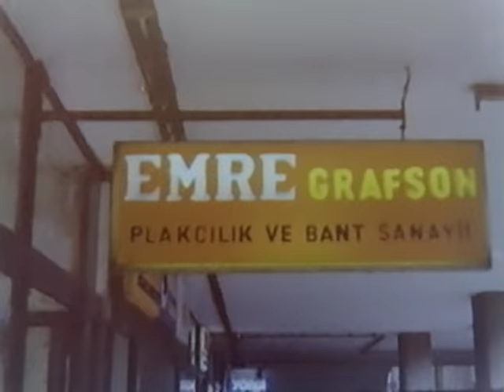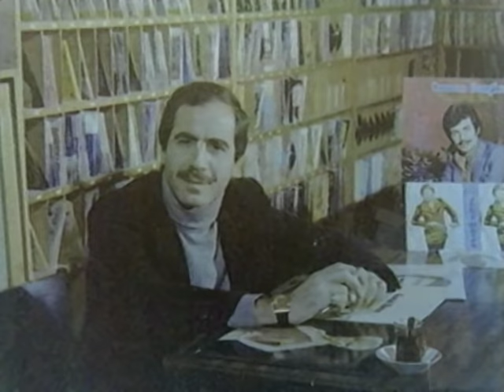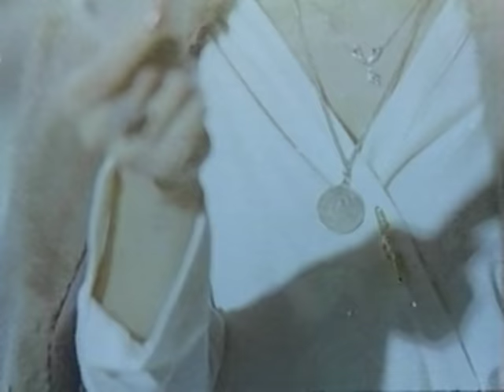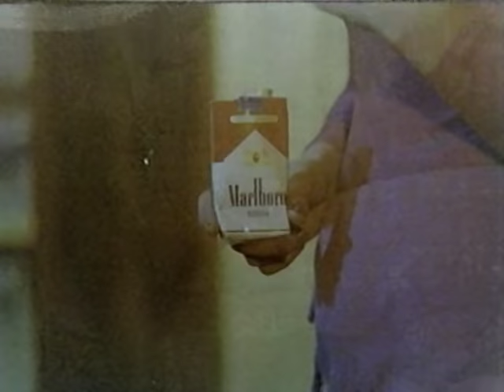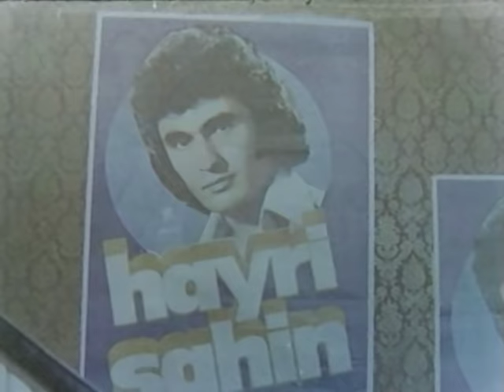Hayat Harcadın Beni | Eski Türk Filmi Tek Parça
Hayattan beklediğini bulamayan bir adamın öyküsü..

Senaryo Mehmet Aydın
Yapımcı Mahmut Hekimoğlu
Görüntü Yönetmeni Orhan Kapkı
Tür Arabesk, Dram, Duygusal
Özellikler 35 mm, Renkli
Ülke Türkiye
Oynayanlar : Hayri Şahin , Oya Aydoğan , Mahmut Hekimoğlu , Eşref Kolçak , Behiye Eraksoy , Renan Fosforoğlu , Muhteşem Durukan , Yadigar Ejder , Ateş Osman